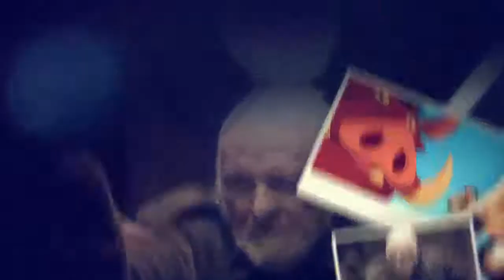الحلقة 9 : مراجعة فيلم صاحب المقام بدون حرق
يعيش يحيى في عالم من الثروة واللا مبالاة، وحينما يقرر هدم مقام يرتاد عليه الزوار من أجل إنشاء منتجع سياحي، سرعان ما تنقلب الأمور، ويصبح الأمل الوحيد في امرأة غامضة تُدعى روح.

ﺇﺧﺮاﺝ: محمد جمال العدل
ﺗﺄﻟﻴﻒ: إبراهيم عيسى
طاقم العمل: آسر ياسين  يسرا  أمينة خليل  بيومي فؤاد  عمر حسن

Like Our Pages